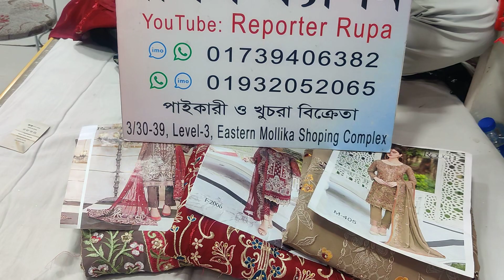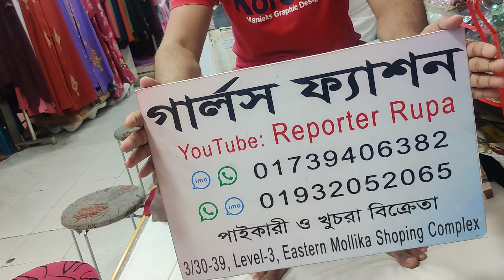সবচেয়ে কম দামে ইন্ডিয়ান জরজেট কাজ এর ড্রেস /Buy indian jorget dress